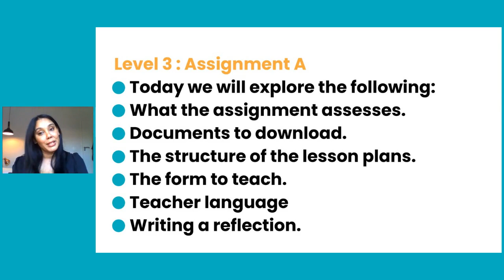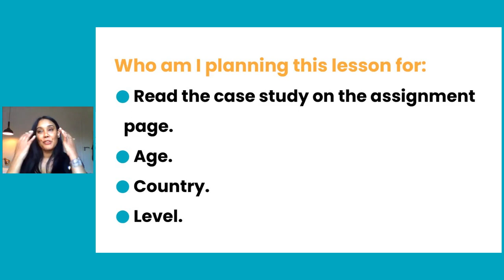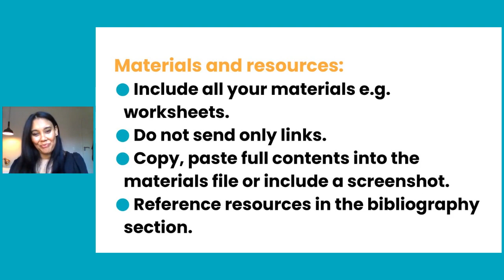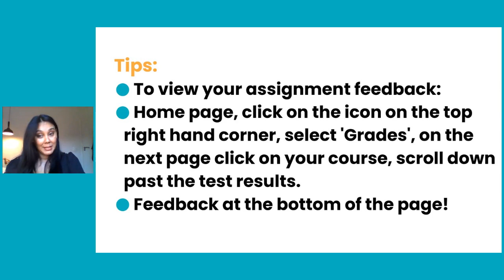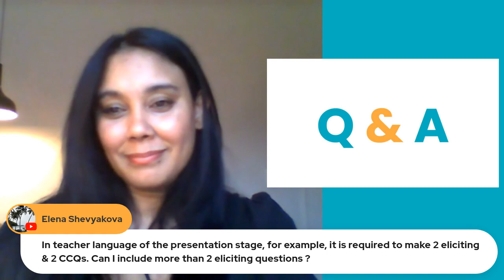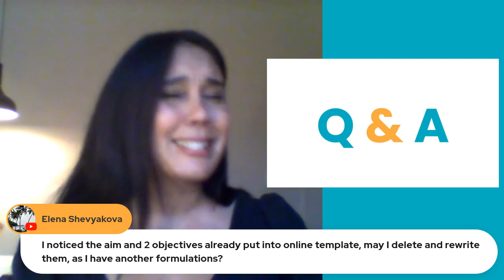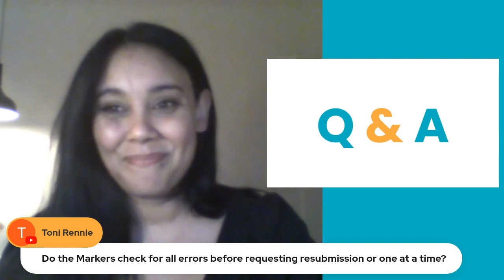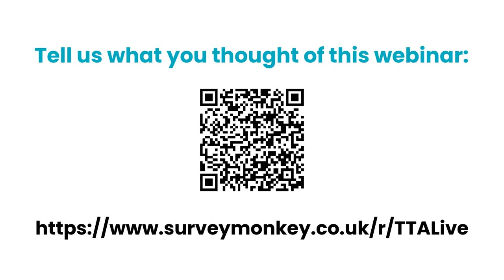Level 3 Assignment A | The TEFL Academy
In this webinar, we're going to be explaining Level 3 Assignment A from our accredited TEFL course.